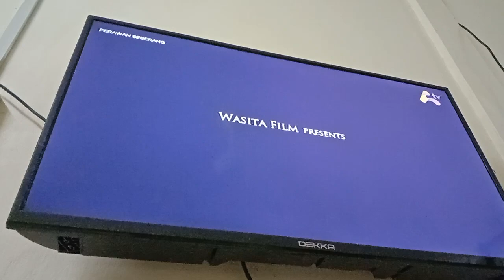Perawan Seberang Awesome TV Intro